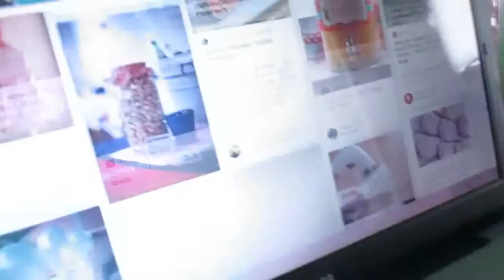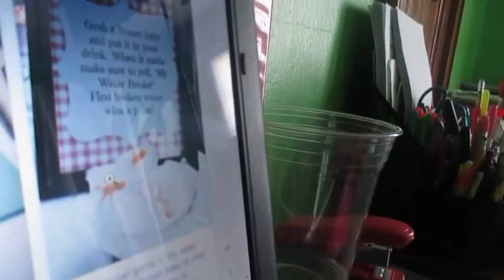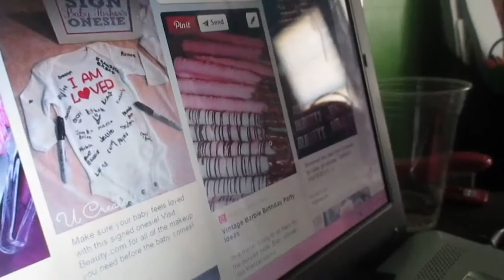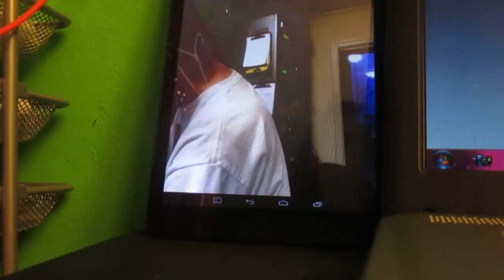GETTING A LOT DONE! (3.31.15 - Day 53)